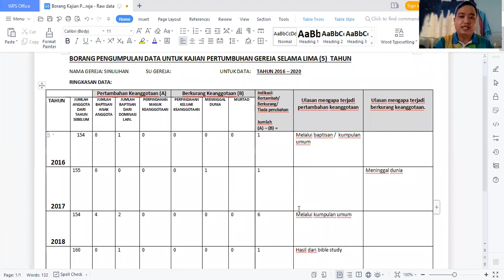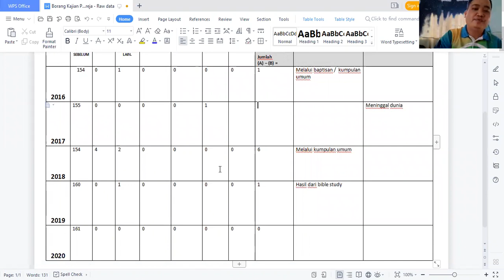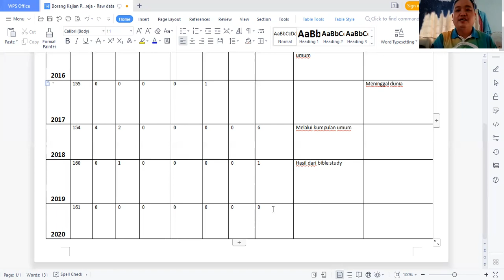Alexner Mansabin - Sinulihan Church Growth